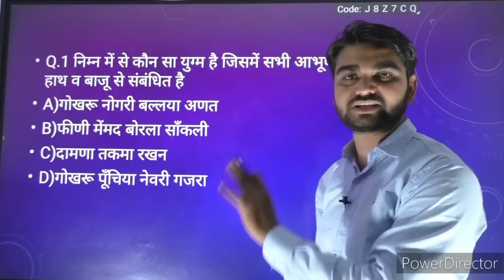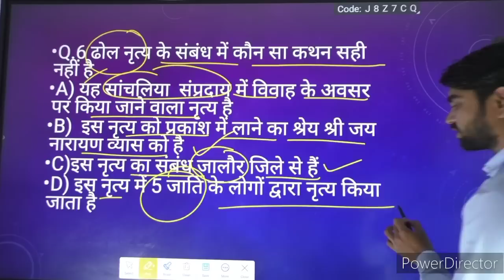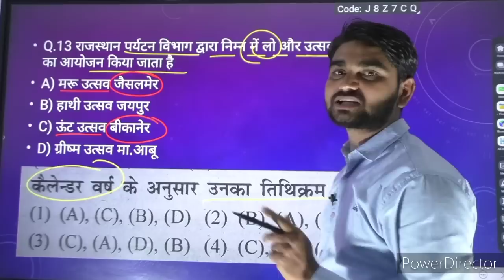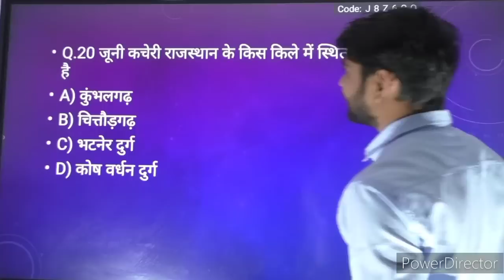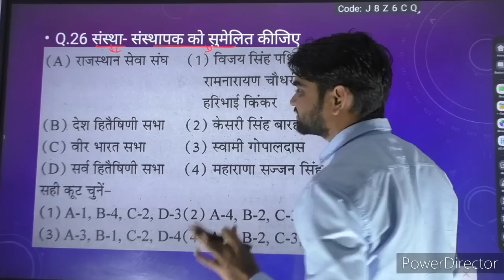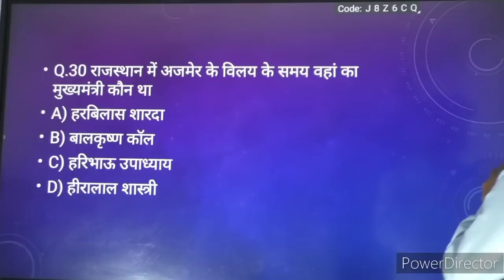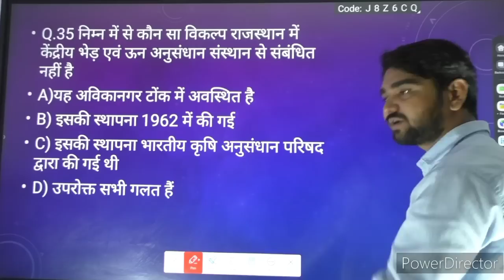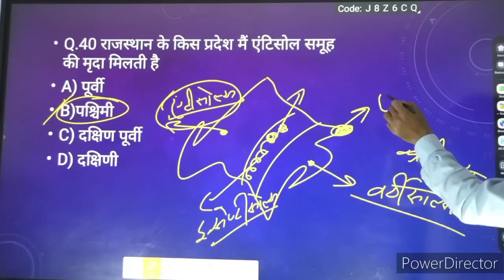REET MAINS || राजस्थान GK || ब्रह्मास्त्र-7 || तांड़व मचाने वाली श्रृंखला || BY-BRIJESH SIR